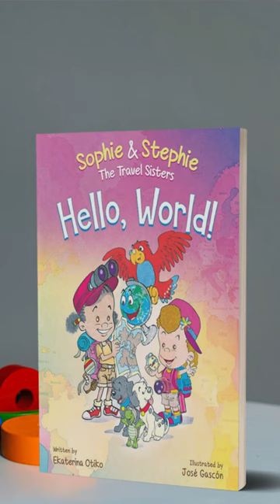Children's Picture Book Series: The Travel Sisters, Hello, World!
🌟✨📖 [Book Release] Exciting Announcement for Little Explorers! 📖✨🌟

Hey there, amazing parents and guardians! Get ready to ignite your child's imagination with the newest adventure on the bookshelf, "Hello, World!: A Children's Book Magical Travel Adventure for Kids Ages 4-8" – the first enchanting installment of the "Sophie & Stephie: The Travel Sisters" series! 🌍👧👧

For just 99 CENTS for a limited time, take your young ones on a journey filled with wonder, learning, and joy. 🎉

Dive into a world where:
✈️ Travel meets magic,
👭 Sisterhood strengthens with each page,
🎒 Learning becomes an unforgettable adventure!

Perfect for bedtime stories, classroom reads, or cozy weekend afternoons, this book is crafted to spark curiosity and teach the values of friendship, bravery, and the beauty of diversity. 📚💖

to grab your copy and join Sophie & Stephie as they whisk away on their first globe-trotting quest! But hurry - at this special release price, it's like a magical deal that's too good to last!

We love hearing from our young readers and their families! 🌟